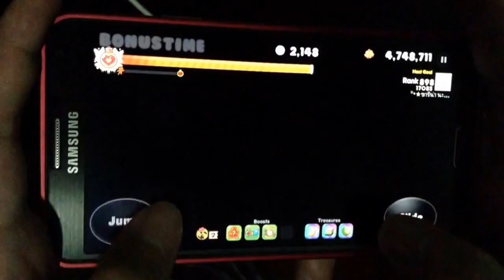Cherry+Spotlight+Zombie [Test] | xBiGx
Cherry+Spotlight+Zombie เชอรี่+สปอทไลท์+ซอมบี้
Feather+RainbowCake+Greentea ขนนก+เค้กรุ้ง+แยมโรล
Slower Energy Drain การเสียพลังงานช้าลง

ทดสอบ* คอมโบ้แปลกๆ  หมุนเวียนกันทุกคุกกี้ ที่คิดว่าจะทำคะแนนได้พอสมควร

สปอทไลท์ ความสามารถของมันคือ ทำให้เราเป็นอมตะตอนที่เราโดนฉายแสง (เลือดไม่ลดชั่วขณะ,เดินชนสิ่งกีดขวางได้ดูดเยลลี่ทั่วจอที่เจอแสง) ด้วยความสามารถนี้จึงทำให้ใส่เค้กรุ้ง (ทำลายสิ่งกีดขวางได้คะแนน1500)

ผลัด2ร้างลาจากซอมบี้มานาน เลยเอาใส่เข้าไปครับ ยิ่งอยู่นานก็มีโอกาสฉายแสงสปอทไลท์ได้มากขึ้น ทำให้เดินชนกีดขวางได้มากขึ้นนั่นเอง

สรุป คะแนนค่อนข้างน้อยกว่าที่คิดไว้มาก เนื่องจาก Pet สปอทไลท์ ไม่สามารถทำให้ตัวคุกกี้ทั้ง2ผลัดอยุ่ได้นานเท่า Pet หัวใจนั่นเองครับ ถ้ามันเพิ่มเลือดแบบเกาหลีนี่ก็คงดีครับ

ซอมบี้พลาดชนตอนฟื้นเลือดไป1ครั้ง ถ้าไม่ชนก็อาจจะได้เกือบ28ล้าน

ถ้าอยากใช้เซตคอมโบ้นี้ คงต้องรอให้ทาง LINE อัพเกรดความสามารถของสปอทไลท์ใหม่อีกครั้ง ครับ